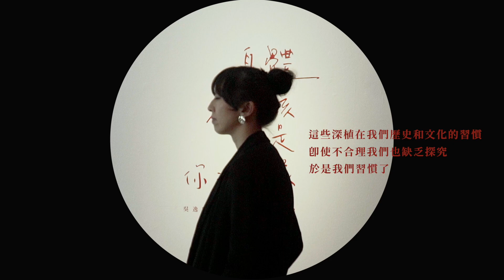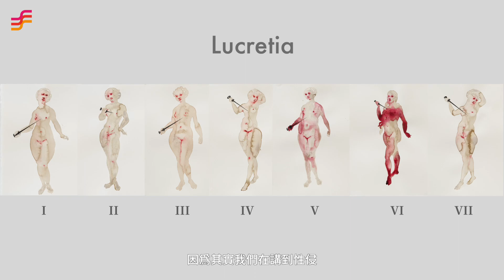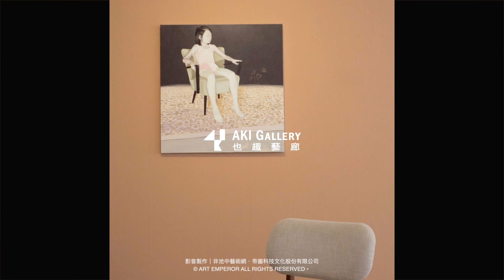非池中藝術網｜也趣藝廊｜吳逸寒個展「身體不應該是你的肖像」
【 也趣畫廊 AKI Gallery — 吳逸寒個展｜身體不應該是你的肖像 】

繼2018台灣個展—《肉色》與2020德國個展《Skin-Deep》之後。
在今年，也趣畫廊帶來了藝術家吳逸寒的個展—《身體不應該是你的肖像》再次以女性視角出發，精準描繪對於「身體」的焦慮，犀利剖析當今社會關於美貌、關於權力、關於性別之間的標準失序。

與《肉色》—重新詮釋古典名畫中的男性霸權、《Skin-Deep》—書寫女性歷經成長至生產的撕裂，有所不同。藝術家吳逸寒在這次的個展中，以全新的方式，透過她的油畫、水彩作品近一步討論了女性的身體，在父權體制的視野、價值觀下，是如何被由內而外的被觀看、被談論甚至是傷害。並且更進一步的討論，父權如何的成為某種深植在你我價值觀深處的認知，甚至是枷鎖。

地點｜也趣畫廊（臺北市大同區民族西路141號）
展覽藝術家｜吳逸寒